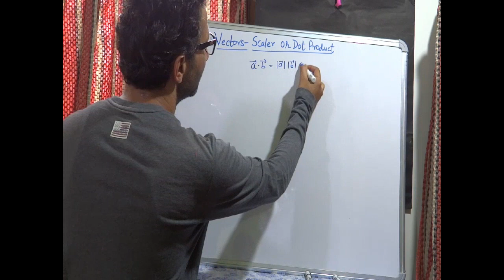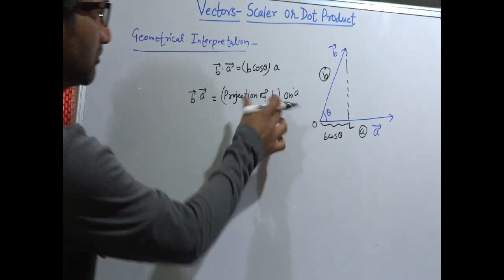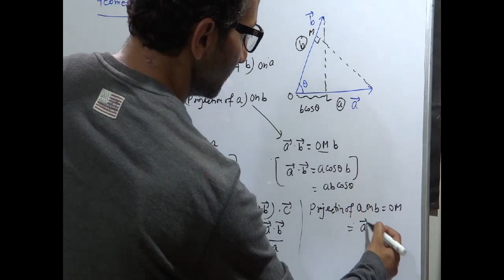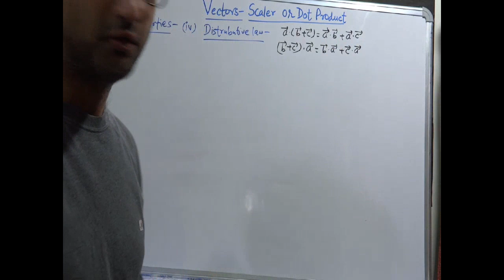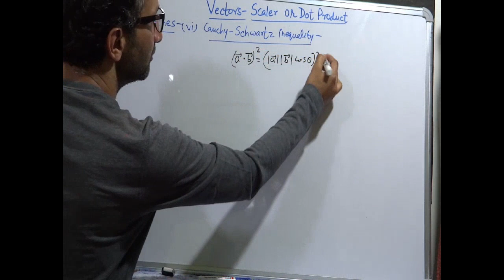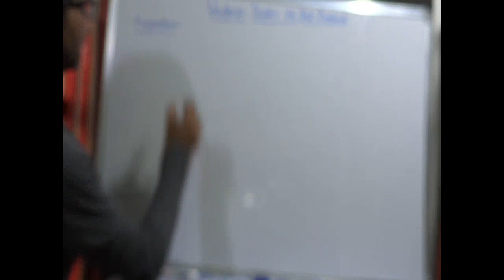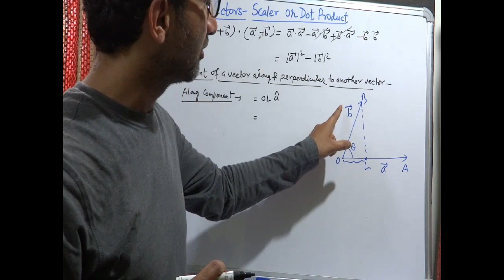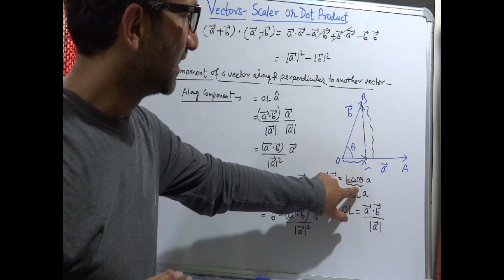Class-12th, Sub- Maths,Topic- vector part6 scaler product